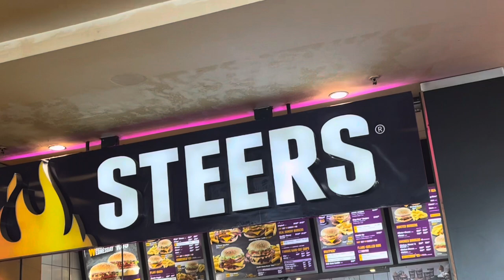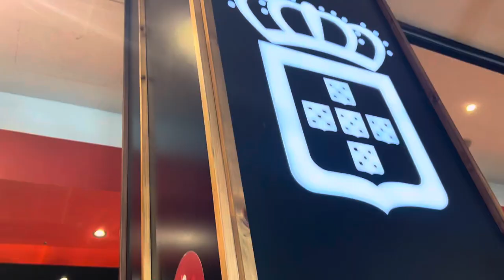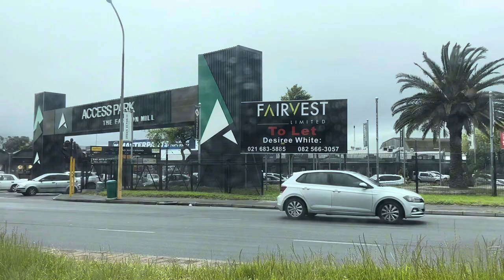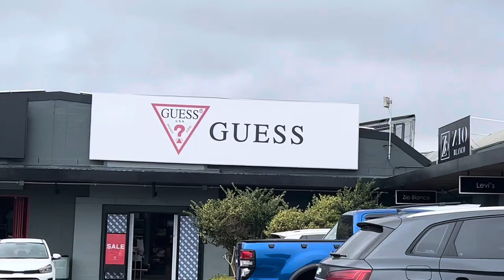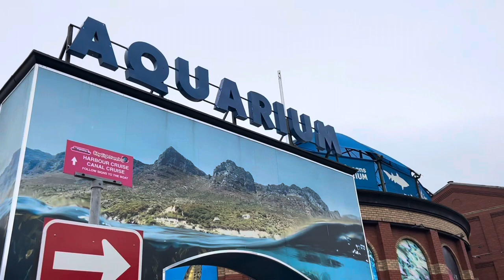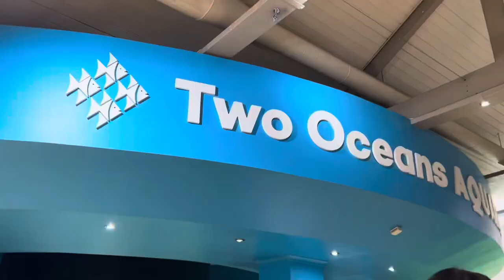Cape Town Vlog Part 1